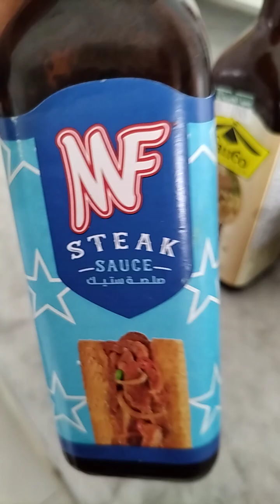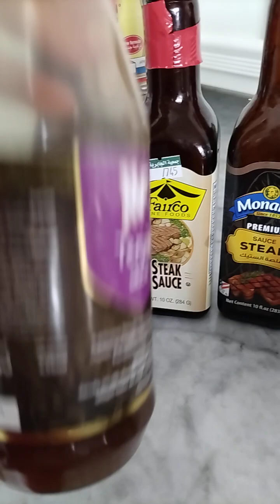Beef steak with baby corn,mushroom and sweet corn